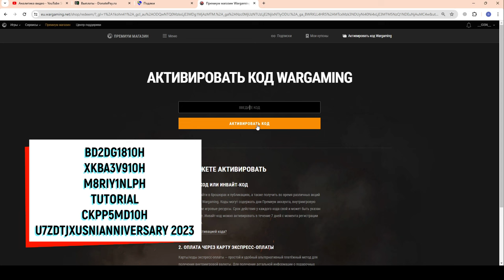💥НОВЫЕ БОНУС-КОДЫ💥ВНИМАНИЕ! КОДЫ НЕ ПРОВЕРЕНЫ!💥ВВОДИ на свой риск в WoT Blitz 2024 | WOT-GSN